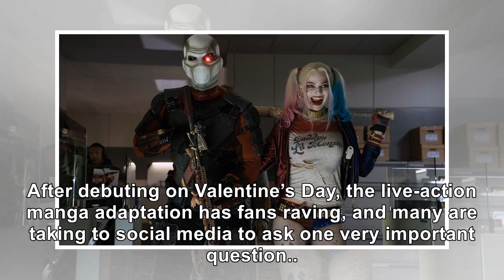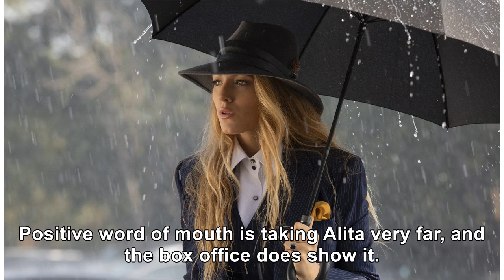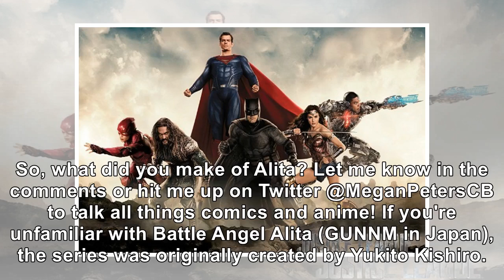Rave 'Alita: Battle Angel' Reactions Question Harsh Critics Consensus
Alita: Battle Angel is doing what many thought was impossible. After debuting on Valentine’s Day, th...